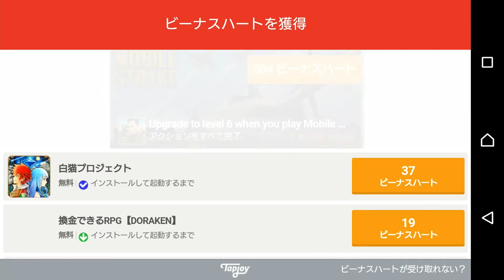#2【ビーナスイレブン】マイナーリーグに挑戦【実況】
リーグ戦を勝ち進むのです。

Steamアカウント(フレンド申請はご自由に)